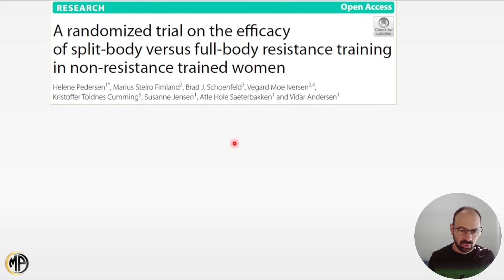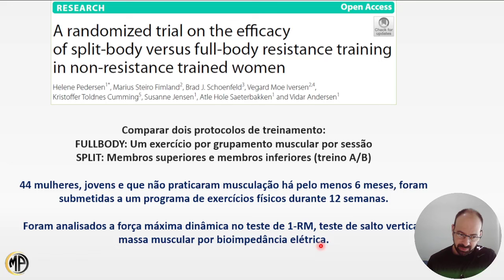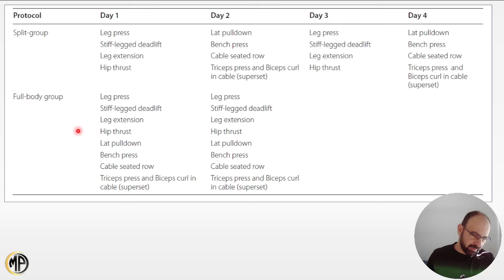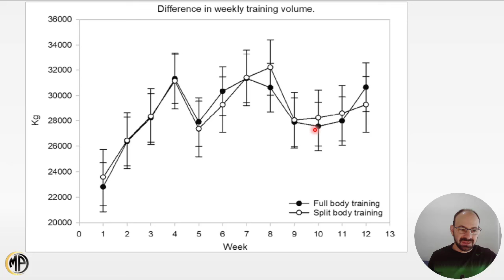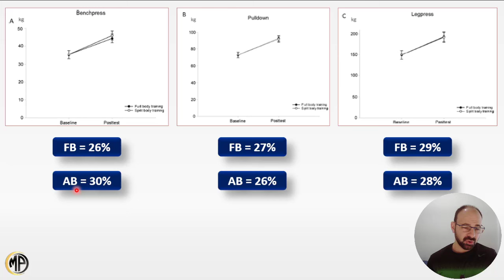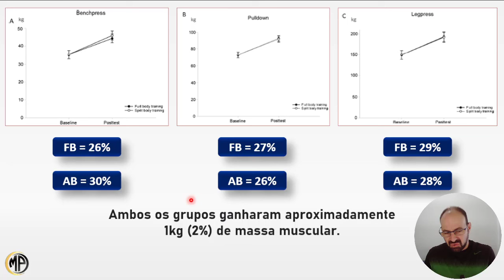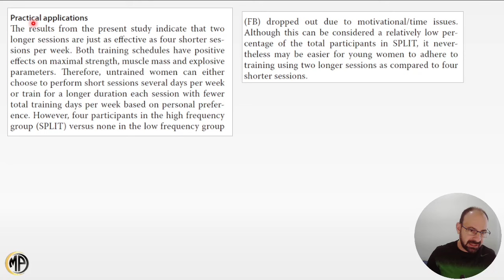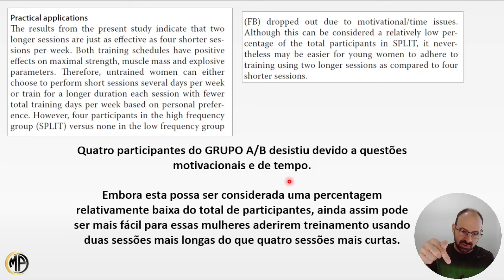DIVIDIR EM AB OU FULLBODY?